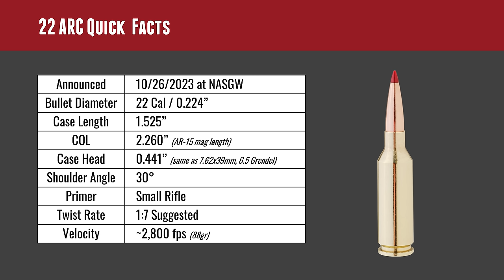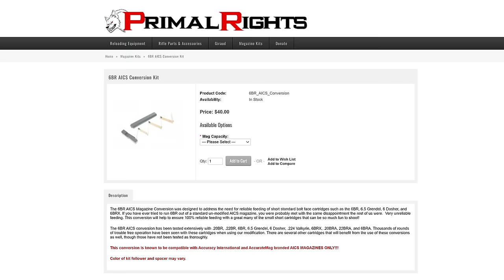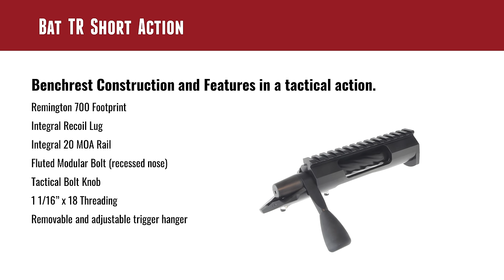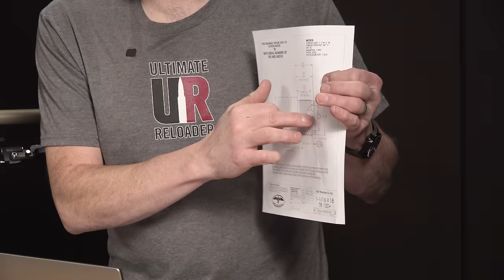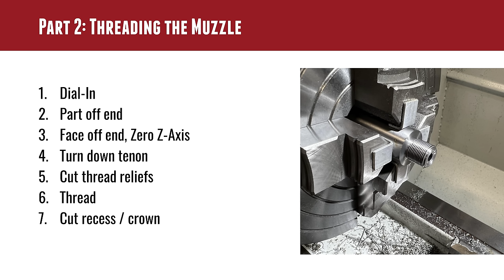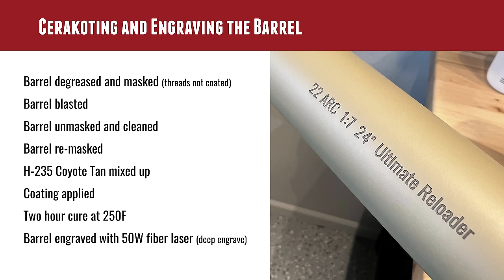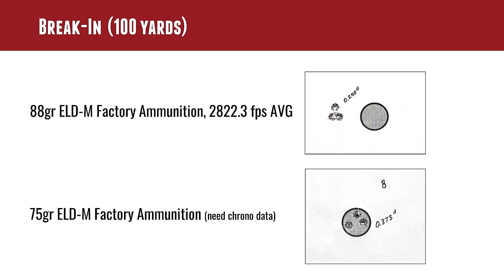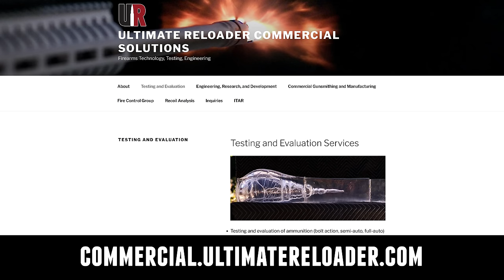22 ARC Rifle Build: Chambering, Threading, Break-In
Last fall Hornady announced the 22 ARC (Advanced Rifle Cartridge), a round optimized for performance from an AR-15, but also powerful in a bolt action.

Ultimate Reloader LLC / gavintoobe Material Connection Notice:

The following Ultimate Reloader partners are featured in this video:
- Hornady
- BAT Machine
- Foundation Stocks
- Precision Matthews
- Hawkins Precision
- Cerakote
- Longshot Cameras
- Short Action Customs